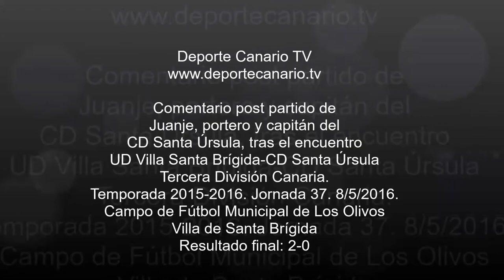Comentario post partido de Juanje, portero del CD Santa Úrsula 8 5 2016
Comentario post partido de Juanje, portero y capitán del CD Santa Úrsula, tras el partido de fútbol UD Villa Santa Brígida-Santa Úrsula. Tercera División Canaria. Temporada 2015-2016. Jornada 36. 8/5/2016. Campo de Fútbol Municipal de Los Olivos. Villa de Santa Brígida. Resultado final: 2-0.